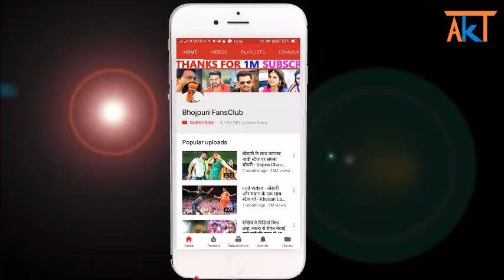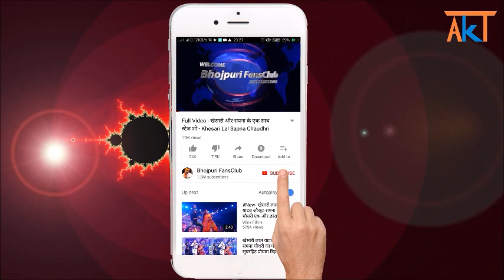महामुकाबला_दबंग कौन है ? खेसारी या सलमान_Salman Khan vs Khesari Lal_Dabang Sarkar_Bhojpuri News 2018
New Bhojpuri Latest News 2018 : dabang kaun hai khesari lal yadav or salman khan, dabang sarkar upcoming bhojpuri film news.

Credit & Thanks : - Salman Khan, Khesari Lal Yadav.